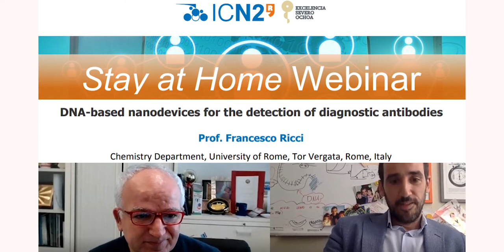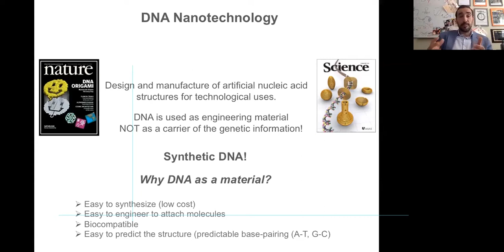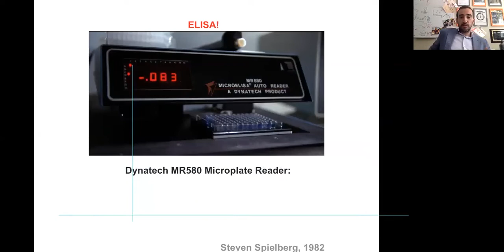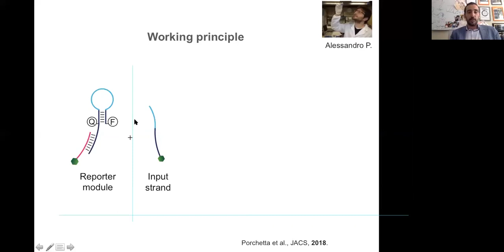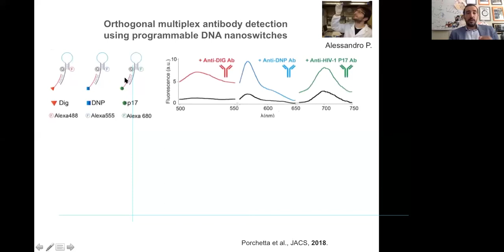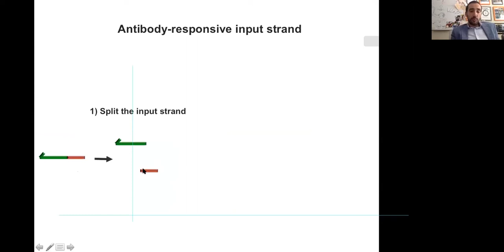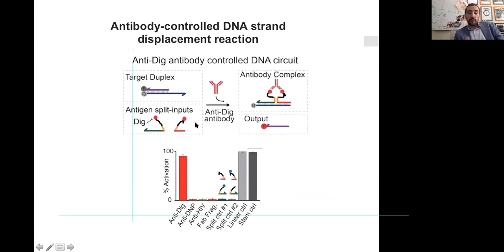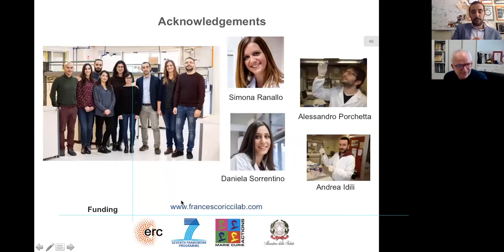DNA-based nanodevices to detect diagnostic antibodies, by Prof. Francesco Ricci - ICN2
Nature has invented a number of tricks and strategies by which the behaviour of proteins and other biomolecular machines can be finely controlled. These highly optimized and evolved mechanisms allow to control biological pathways with different chemical and environmental stimuli and are at the basis of the high specificity and selectivity of biomolecular machines.

Motivated by the above arguments Prof. Francesco Ricci's Group at the Chemistry Department, University of Rome Tor Vergata (Italy ) have characterized and recreated in-vitro several mechanisms to control the response of DNA-based nanodevices for diagnostic and drug-delivery applications. Using these mechanisms they can finely control the activity of DNA-based nanodevices with different chemical and environmental stimuli including pH, antibodies, enzymes, small molecules and electronic inputs.

Prof. Francesco Ricci presented an overview of the most representative and recent examples developed in our lab in the above research directions focusing on examples of DNA-based nanodevices controlled by antibodies for diagnostic applications.

Hosted by: Prof. Arben Merkoçi, Nanobioelectronics and Biosensors Group Leader at ICN2